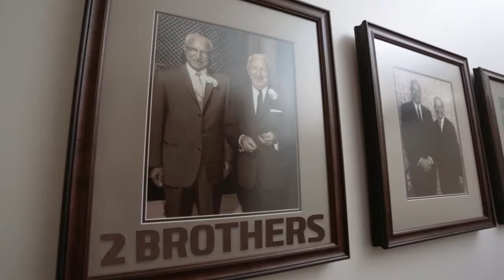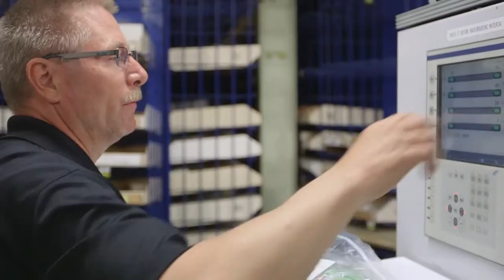Madison Electric 100 Years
Madison Electric is one of the largest wholesale and commercial electrical distributors in the Midwest and this past week, they celebrated a unique milestone – 100 years in business. The PUSH team created this special video to help them celebrate the people, the passion and the four generations of family that made it all possible.